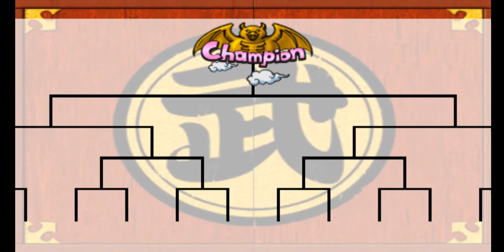Dragonball Z Bodukai Gamecube Disc Folge 13